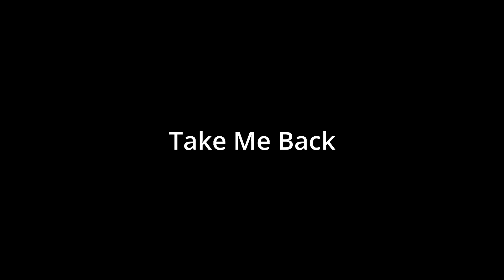Take me back full album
Hi! Hope you enjoy album two

00:00 Take Me Back
3:08 Ghost
5:07 Night
7:30 Sleep
8:40 Fall
11:40 Eye
14:00 Walk To Run